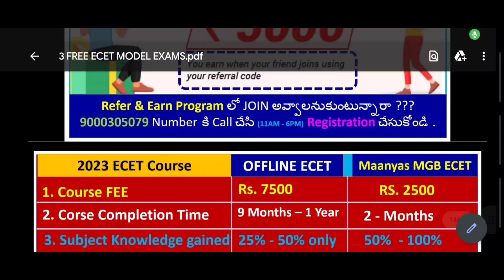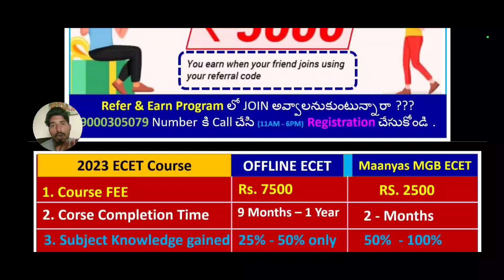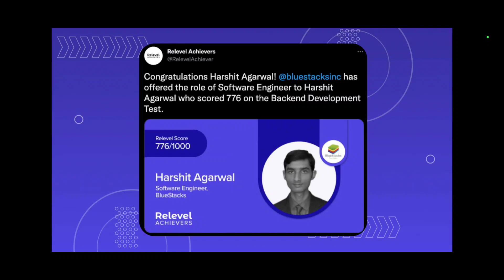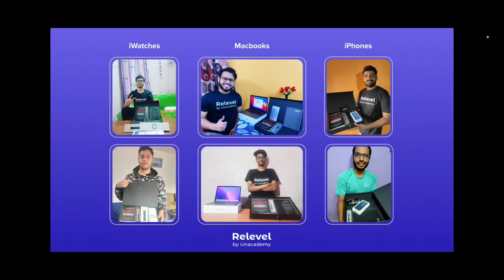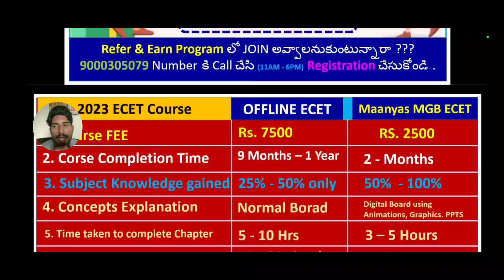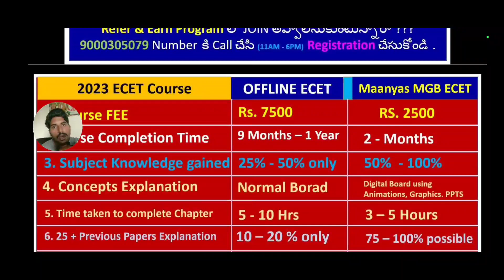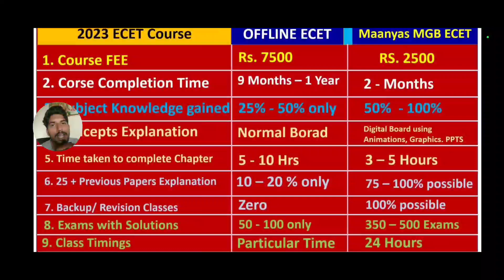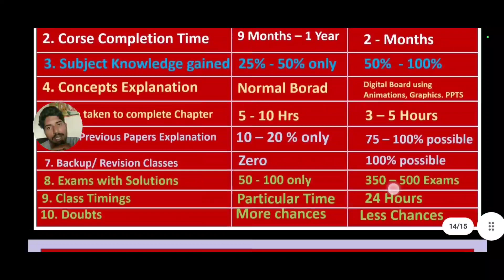Ecet 2023 Online Vs Offline Coaching | Full difference between Online Vs Offline | bsd telugu tech